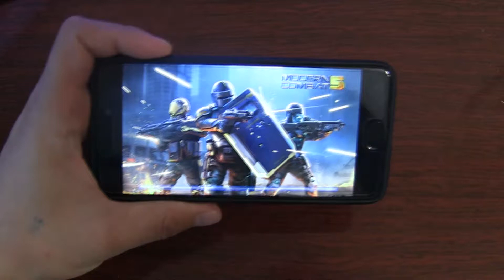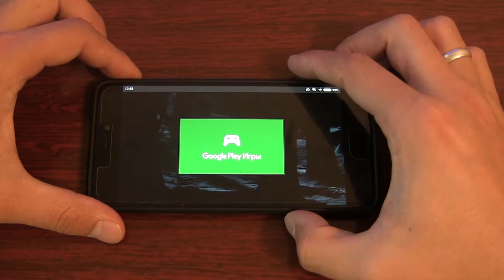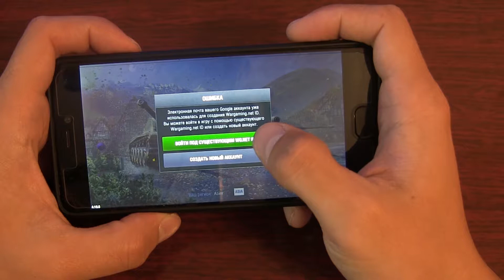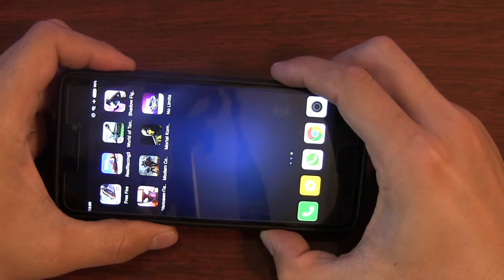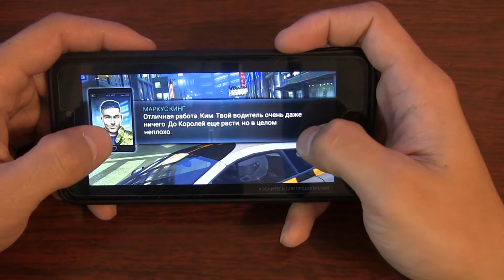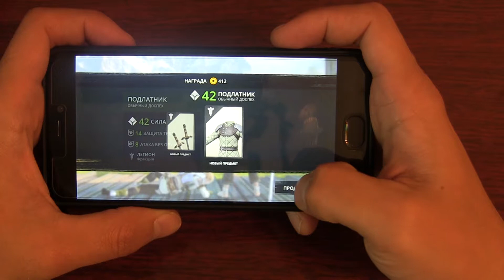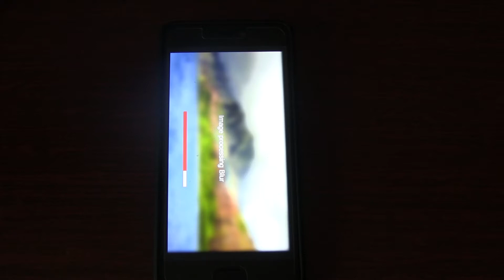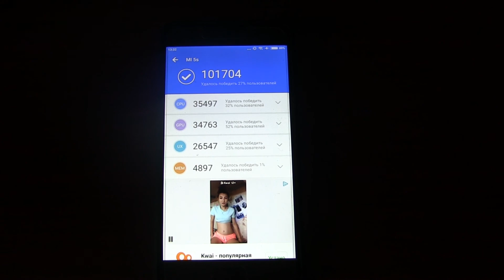Xiaomi MI5S Games test, after benchmark test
00:00 Modern Combat 5
05:00 Mortal Combat
08:00 World of Tanks
16:30 Real Racing 3
21:00 Need For Speed
24:20 Shadow Fight 3
28:50 Antutu Benchmark version 7.0.9